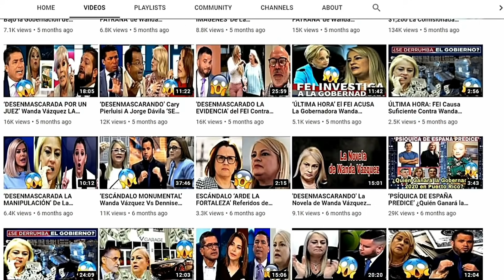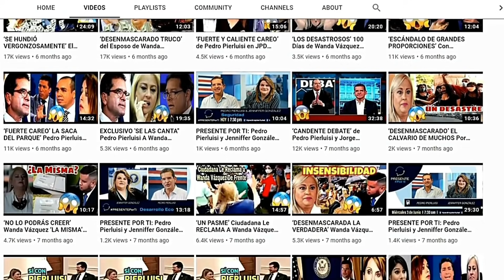'SE LAS CANTA' Gob Pedro Pierluisi a La Junta Fiscal y Sobre Varios Temas ESCÁNDALO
JULIO 27, 2021 ► ‘SIN PELOS EN LA LENGUA’ el Gobernador Pedro Pierluisi, se las canta a la Junta De Supervisión Fiscal, sobre los camioneros, vagones en los muelles, y protestas.
►FUENTES: ► LUIS ANTHONY/@LuisAnthony40 Twitter/LuisAnthony40HD Youtube/ WIPR/ DiaADia ENTREVISTA DEL GOBERNADOR PEDRO PIERLUISI  ARCHIVO. ► PUBLICADO: JULIO 27, 2021 ►
► MUSIC: "Meteor", "Inescapable"," Scary Island","Overcome", "Amazer Lazer" by Audio Hertz, "Family Montage" by Biz Baz Studio, "Alone" by Aakash Gandhi, "On the Bach" by Jingle Punks.
► FAIR USE ** FAIR USE: In its most general sense, a fair use is any copying of copyrighted material done for a limited and “transformative” purpose, such as to comment upon, criticize, or parody a copyrighted work.